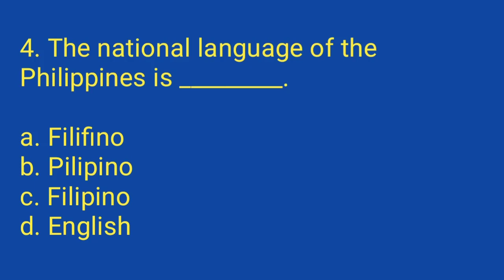PHILIPPINE CONSTITUTIONS GENERAL INFORMATION CIVIL SERVICE EXAM 2023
This questions are base on reviewer.